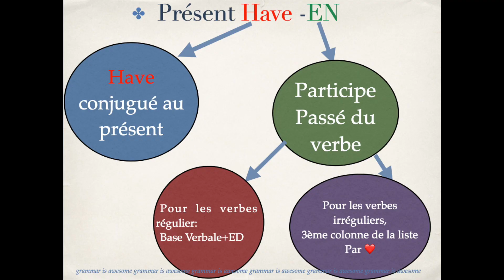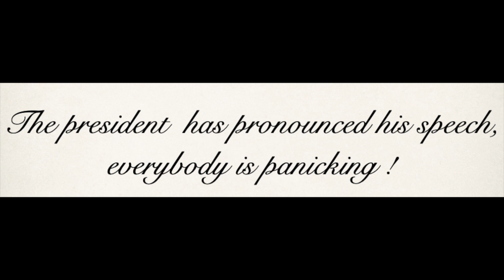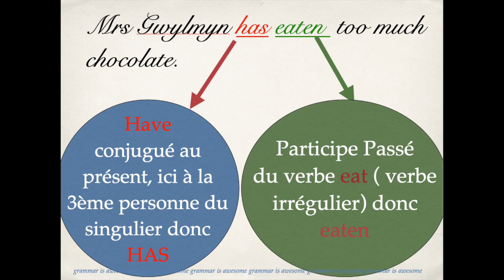Cours d'Anglais n°4 Le Present Perfect / Présent Have -En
Helloooo! Voici un nouveau cours de grammaire sur le Present Perfect autrement appelé Présent HAVE -EN, dans les TRES GRANDES lignes ! Bon visionnage !